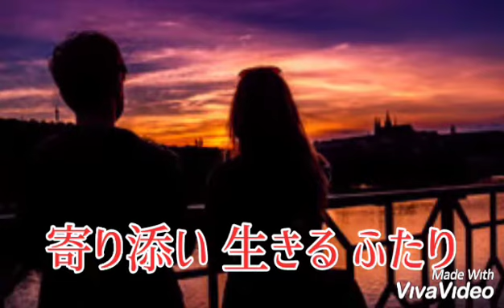【愛はさりげなく】五十川ゆき ／ cover by Ｃhika🎵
２０１６ １０２６ 発売

Ｃhikaさん、初参加です🎵
これから、よろしくお願いしますね🤗